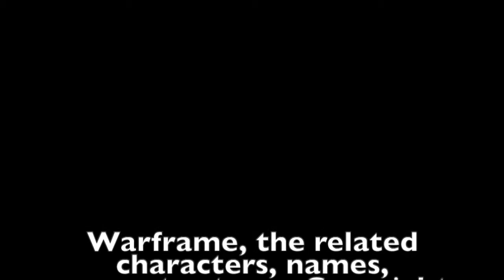Warframe - The Deadlock Protocol Part 2: Volunteers Mission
The second mission in The Deadlock Protocol quest requires the Tenno to investigate the cause of the disappearance of Solaris people and it will lead to a shocking discovery about Nef Anyo’s evil plan to seize the control of the Corpus Board.

The mission is basically a Mobile Defense one: you have to protect several terminals as the get decrypted.

Eudico and the Business introduce Protea Warframe (the above mission “debriefing” in Fortuna):

Credits:
Warframe, the related characters, names, concepts etc are Copyright of Digital Extremes.